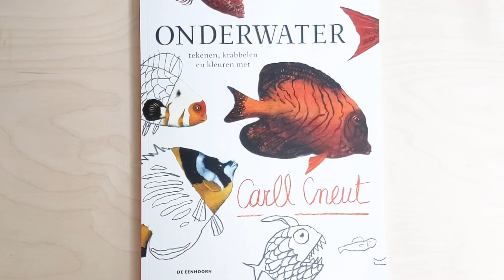Onderwater tekenen, krabbelen en kleuren met Carll Cneut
Een verbluffend tekenboek dat zowel kinderen als volwassenen zal verrassen.
Een groot kleur- en tekenboek waarin je leert tekenen met topillustrator Carll Cneut. Geef de waterdieren in dit boek kleur en vorm, vervolledig ze, teken hun wereld. Je mag kleuren, schilderen en krijten. En neen, je hoeft niet binnen de lijntjes te blijven!

Carll Cneut
De Eenhoorn
18,95 euro